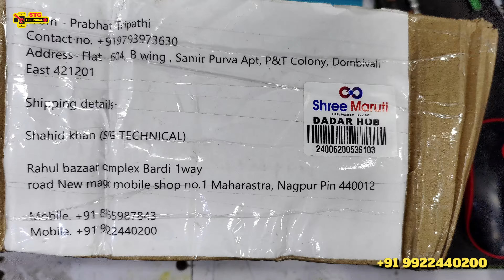Ho Gaya mobile kharab dikhaya Maine Bahar || oneplus 9 Pro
Pragmafix Tool Activation Code 1 Year Buy From RPS Device

If your OnePlus 9 Pro is completely unresponsive and appears to be dead, there are several troubleshooting steps you can try to revive it:

Charge the device: Plug your OnePlus 9 Pro into a charger and leave it for at least 30 minutes. Sometimes, the battery may be completely drained, and it needs time to recharge.

Try a different charger and cable: If possible, use a different charger and cable to rule out any issues with the charging accessories.

Force restart: Press and hold the power button for about 10-15 seconds to force the device to restart. This can sometimes jump-start a device that's stuck.

Boot into Recovery Mode: If the device shows some signs of life but doesn't fully boot, try booting into Recovery Mode. To do this, press and hold the Power and Volume Down buttons simultaneously until you see the OnePlus logo. From there, you can try options like wiping the cache partition or performing a factory reset (note: this will erase all data on your device).

Check for physical damage: Inspect the device for any physical damage, such as water damage or a cracked screen, which may be causing the issue.

Contact OnePlus Support: If none of the above steps work, it's possible there may be a hardware issue with your device. Contact OnePlus customer support for further assistance or to inquire about warranty options.

If your device is still under warranty, OnePlus should be able to help you with repair or replacement options.

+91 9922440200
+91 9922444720